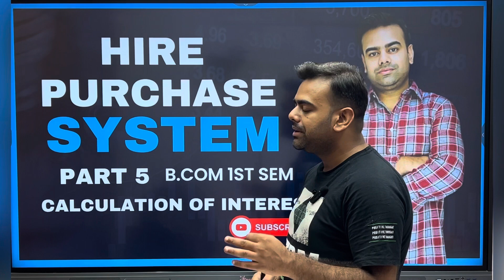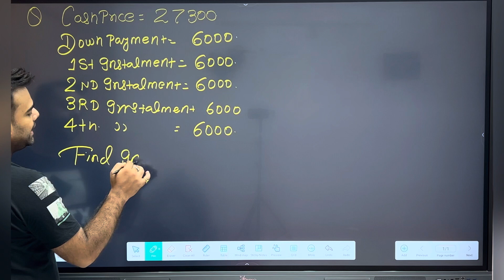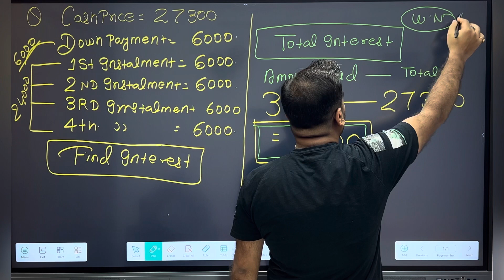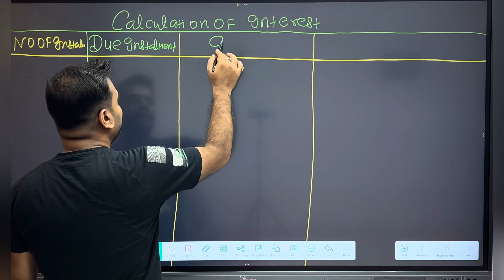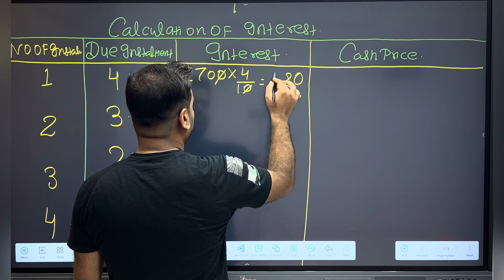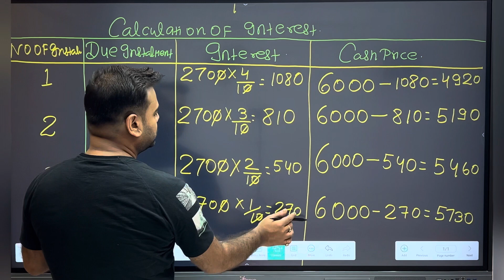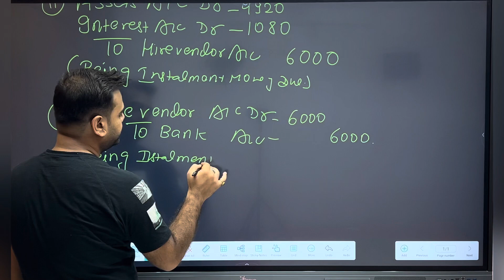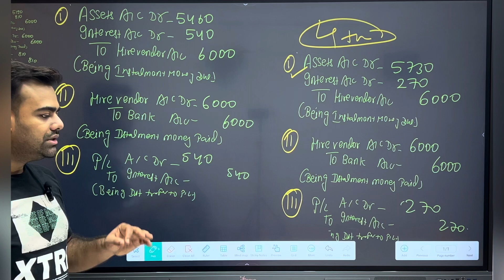Hire purchase System | Calculation of Interest | When rate of interest is not given | Ratio method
Where Cash Price and Installments are Given but Rate of Interest is Omitted:
Where the rate of interest is not given and only the cash price and the total payments under hire purchase installments are given, then the total interest paid is the difference between the cash price of the asset and the total amount paid as per the agreement. This interest amount is apportioned in the ratio of amount outstanding at the end of each period.